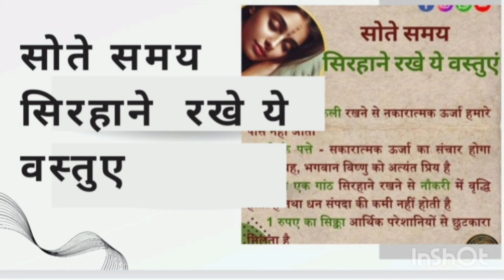सोते समय सिरहाने रखे ये चीजे टोटके blackmagic blockage #neend